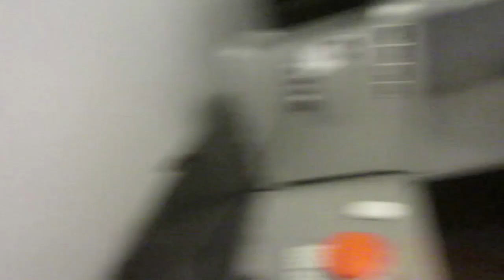4 YEAR OLD AT THE DENTIST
Ambree say i have holes in my teeth. And she was so excited to go to the dentist.  ↓↓↓ CLICK SHOW MORE ↓↓↓↓

COME SEE US IN AUGUST IN UTAH AT CVX LIVE GET YOUR TICKETS

Vlogger fair is August 22nd Vlogger Fair Tickets are on Sale Now!!!

and Periscope @CuteHair101 April Orgill

And Davey's Periscope @davey_orgill